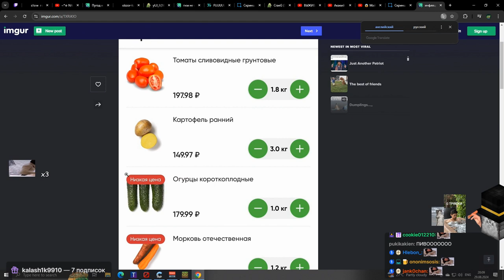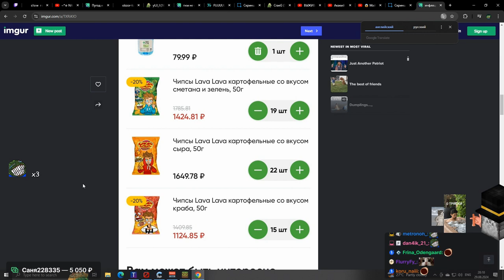フルボイス「おれははやいぜ」 🥵 - MINECRAFT ITA